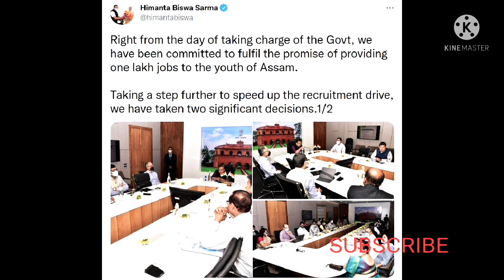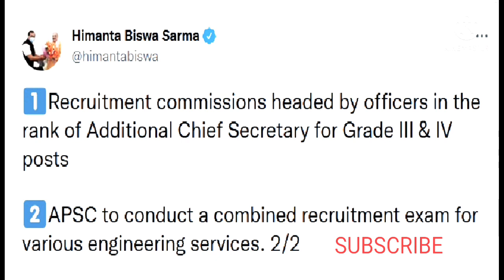ASSAM TET LOW MARK//GOOD NEWS FOR ALL//NEW VACANCIES AT EDUCATION DEPARTMENT/NEW TEACHER APPOINTMENT